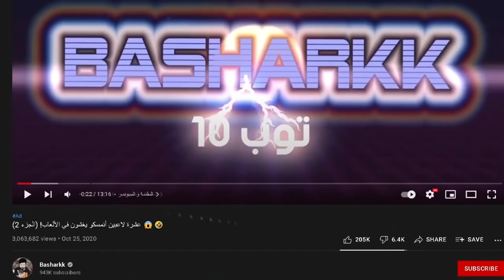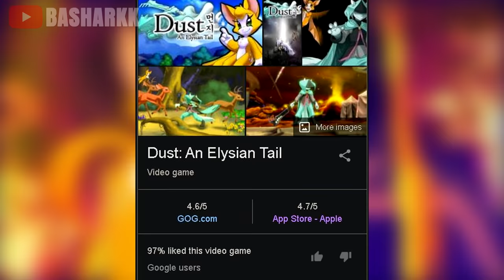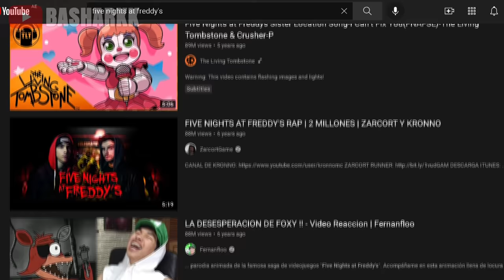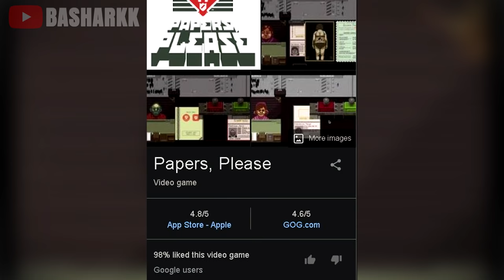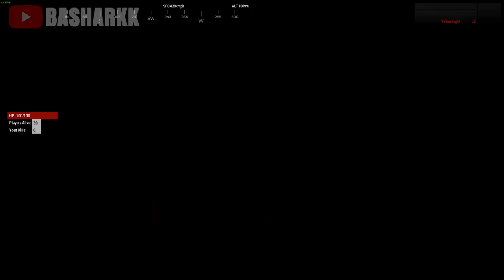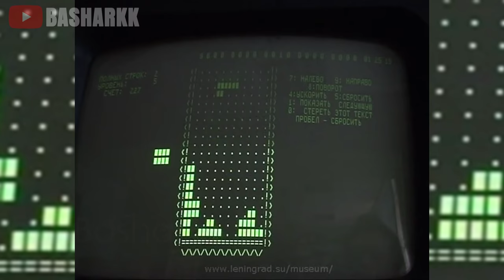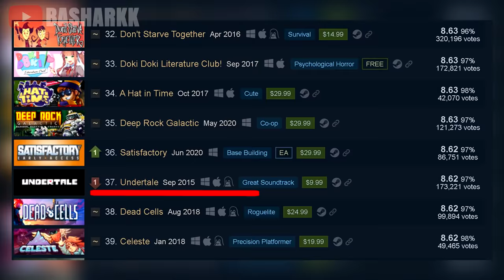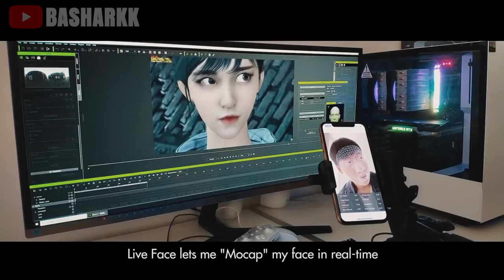عشرة ألعاب رهيبة طورها شخص واحد 🤯🎮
حمل رين الأن وخذ 20 دولار مجانا 😱🔥

المقدمة (0:00)
القيف اواي و السبونسر  (0:59)
المرتبة 10 (2:30)
المرتبة9 (3:34)
المرتبة 8 (5:21)
المرتبة7 (6:42)
المرتبة6 (7:58)
المرتبة 5 (9:39)
المرتبة 4 (10:54)
المرتبة 3 (12:29)
المرتبة 2 (14:16)
المرتبة 1 (15:46)
الختام (17:07)